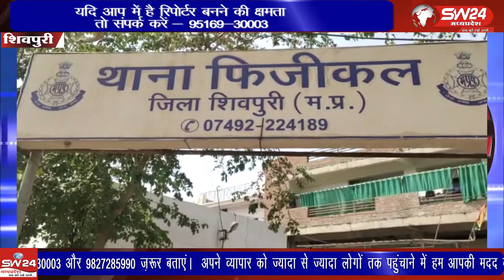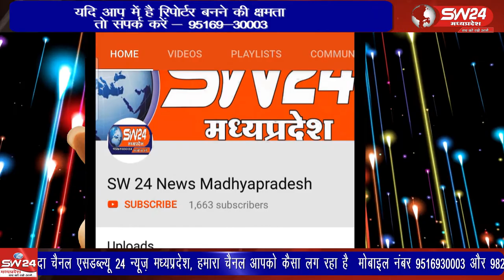sivpuri- शिवपुरी फिजिकल थाना क्षेत्र का मामला सामने आया है जहां कमलागंज चिलोद पानी की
शिवपुरी फिजिकल थाना क्षेत्र का मामला सामने आया है जहां कमलागंज चिलोद पानी की टंकी के पास दो चोर एक घर को निशाना बनाकर उस घर से पानी की मोटर चुराकर भागने की कोषीस करतें है लेकिन उसमें से एक चोर को पड़ोसियों द्वारा रंगे हाथ पकड़ लिया जाता है। शिवपुरी से युसूफ खान की रिपोर्ट